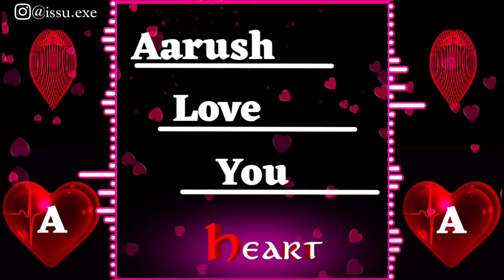I Love You Aarush Please Pickup The Phone | Aarush Name Ringtone | Ismail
ram ringtone
please pick up the phone,salman khan please pick up the phone,mr arman please pickup the phone, mr aman please pickup the phone
my name ringtone 2021,name ringtone making 2021,dev name ringtone new 2021,ajay name ringtone 2021,name ringtone maker 2021,Sahil Aapko kisine yad kiya hai please pick up the phone. Arjun Name Ringtone, Sabina Aapke Ghar Se call Aaya hai please pick up the phone, Sadik please pick up the phone,ए लव यू टू रिंगटोन, Sohel please pick up the phone,i love you ringtoneSabina Name Ringtone,Mr Asif name ringtone.  New ringtone.  name ringtone.  Mr irfan name ringtone.  Mr ashik name ringtone.  Mr Mofijul name ringtone.  name ringtone.  Mr ajhar name ringtone.  Mr kari name ringtone.  Mr ajiz name ringtone.  Mr kuto name ringtone.  ringtone.  Mr Iqbal name ringtone.  Mr Sabir name ringtone.  Mr Rakib name ringtone.  Mr barik name ringtone.  ringtone.  Mr suvas name ringtone. Mr Rosi name ringtone.  Mr mirajul name ringtone.  Mr Miraj name ringtone. Mr maruf name ringtone.  Miss Taniya name ringtone.  Miss Sabina name ringtone.  Miss Rimi name ringtone.  Miss tajmira name ringtone.  girls name ringtone,
Babu please pickup the phone ringtone, Alam naam hai ringtone, Alam ringtone, mr Alam please pickup the phone, mr Raj please pickup the phone,
i love you please pickup the phone, akash i love you Ringtone, Junaid ringtone, Mr Junaid please pickup the phone, juned name ringtone, Mr Adil please pickup the phone, birthday ringtone, Nepali ringtone, best Nepali ringtone
Arman ringtone
Akash name ringtone
Asif ringtone
Mr Arman please pickup the phone
Akash ringtone
Riyaz please pickup the phone
Sohel ringtone
Arif ringtone
Muskan ringtone
Rukhsar ringtone
Arman please pickup the phone
Aakash ringtone
Sabina ringtone
Phone ringtone
Subham ringtone
Raj please pickup the phone
Sagar ringtone
Rahul please pickup d phone
Rahul ringtone
Ravi ringtone
Deepak ringtone
Shabnam ringtone
Prem ringtone
Name Ringtone
New Name Ringtone In 2021
Mr rakib name ringtone
Mr suvas name ringtone
Mr ashik name ringtone
Mr Iqbal name ringtone
Mr Sabir name ringtone
Mr maruf name ringtone
Mr Mofijul name ringtone
Mr irfan name ringtone
Mr Miraj name ringtone
New name ringtone
New Ringtone
Mr Rakesh name ringtone
Rakesh name ringtone
I love u janu ringtone
Rahul ringtone
Deepak ringtone
Phone ringtone
Ravi ringtone
Sameer ringtone
Ajay ringtone
Akash ringtone
Jaan ringtone
My jaan ringtone
Ringtone jaan
बहन भाई रिंगटोन
बहन रिंगटोन
रिंगटोन Love
लव रिंगटोन
रिंगटोन
Ringtone
Arshad ringtone
Phone ringtone
Rahat
Fahim Bhai Please Pickup The Phone
Mr Sahabul Please Pickup The Phone
Asharul Bhai Please Pickup The Phone
nepali ringtone
babu please pickup the phone
mr shahid please pickup the phone
mr babu please pickup the phone
mr sabir please pickup the phone
alam naam hai ringtone
rahul ringtone
arif ringtone
please pickup the phone
nandini ringtone
sagar ringtone
shahid please pickup the phone
mr salim please pickup the phone
sanju ringtone
mr rashid please pickup the phone
mr rahul please pickup the phone
I love u tone
Mr Sohel please pickup the phone
Name tone
Pickup the phone
Sahil Alam
Salman please pickup the phone
Sameer please pickup the phone
Suraj pickup the phone
आई लव यू रिंगटोन
Bhai ringtone
Haider
Jaan